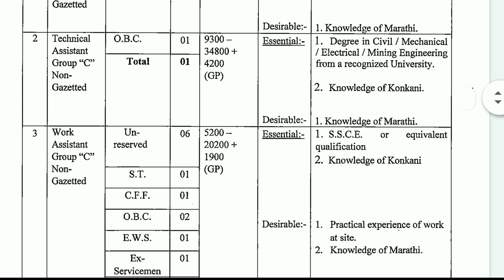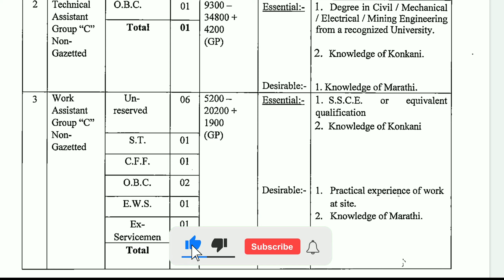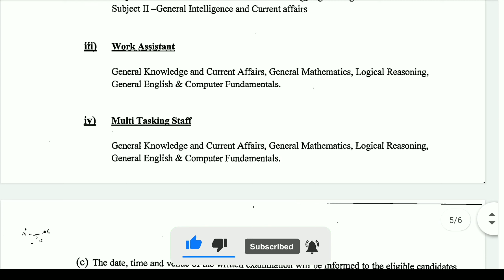10th అర్హత పర్మనెంట్ ప్రభుత్వ ఉద్యోగాలు || Government Jobs Notification 2021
10th అర్హత పర్మనెంట్ ప్రభుత్వ ఉద్యోగాలు || Government Jobs Notification 2021